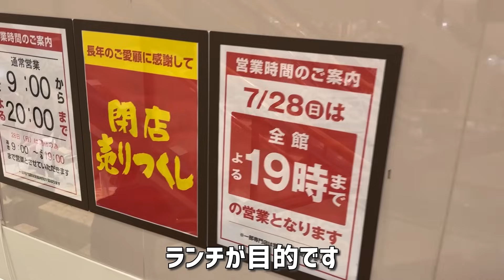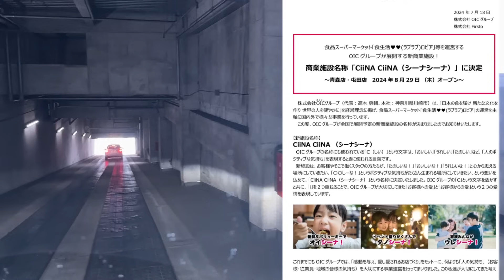今日イトーヨーカドー屯田店が閉店します（札幌）今後はロピアのシーナシーナで開店します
2024年7月28日
24年間の四半世紀の歴史に幕を下ろすイトーヨーカドー屯田店へ行ってきました！

フードコートには名店ポッポがあります。
山盛りポテトなどを惜しむ多くの市民が開店と同時に長蛇の列が。。

そんなイトーヨーカドー閉店日の様子をお届けします。